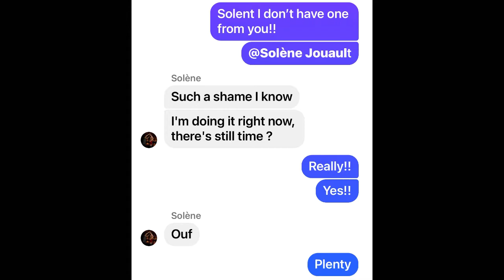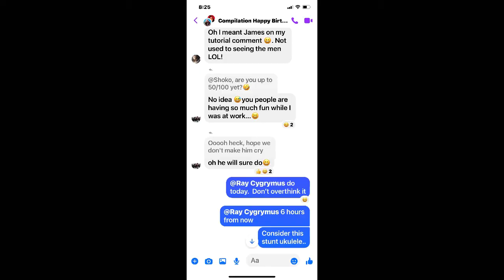Happy Birthday Miguel from your friends at 100 Days of Ukulele 2020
It's Miguel's birthday and Shoko invited folks to sing happy birthday to him.